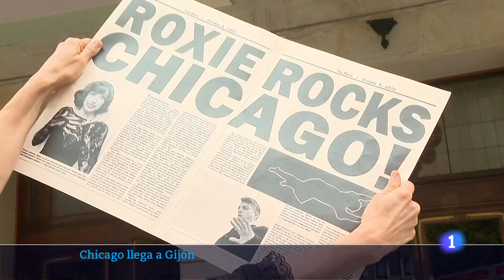TVE Informativo Asturias - CHICAGO EL MUSICAL se representará en el Teatro Jovellanos de Gijón